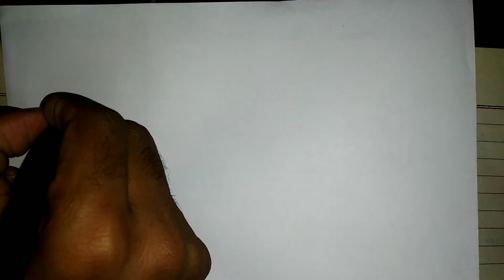बंद खाते को चालू करने का आवेदन पत्र कैसे लिखें | Application for reopening closed bank account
Hello friends watch in this video बंद खाते को चालू करने का आवेदन पत्र कैसे लिखें | Application for reopening closed bank account

Topic covered this video 👇
बंद खाते को चालू करने का आवेदन पत्र कैसे लिखें
Application for reopening closed bank account
Reopening account application